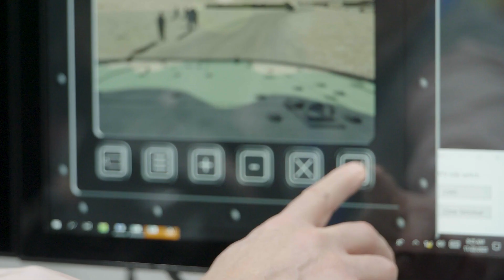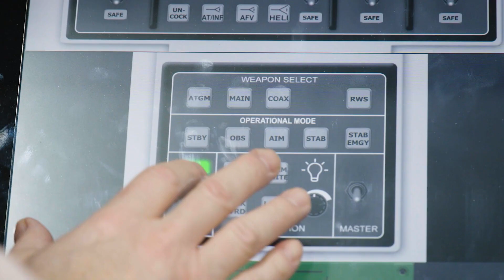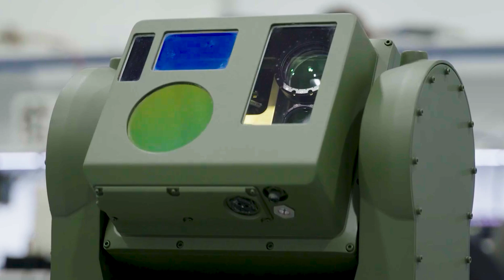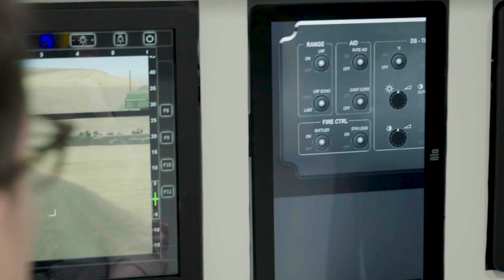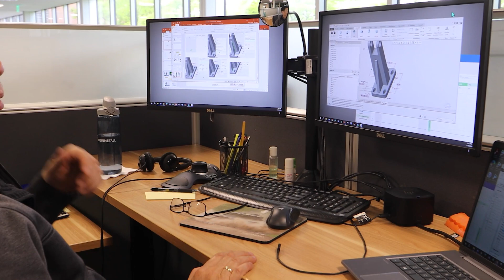American Rheinmetall – Operator insights shape the Lynx XM30’s combat-ready design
American Rheinmetall Vehicles' Veterans provide key insights to the team’s engineers who are designing the Lynx XM30, ensuring it excels in real-world combat. Their firsthand experiences shape the XM30 into a reliable and effective asset for our Soldiers.

American Rheinmetall Vehicles LLC is registered as a DBA, and is doing business as American Rheinmetall.